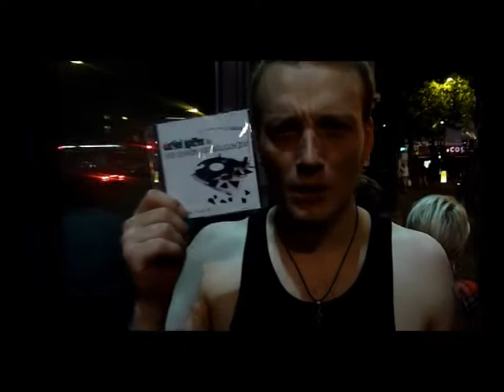Sean Mbaya & The Broken Record Project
Sean Mbaya (Kid British) & The Broken Record Project